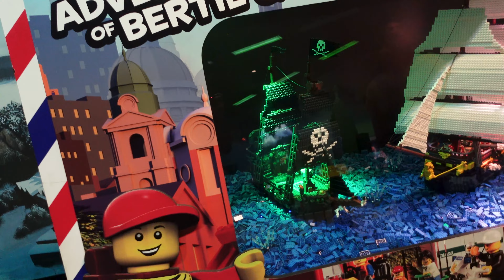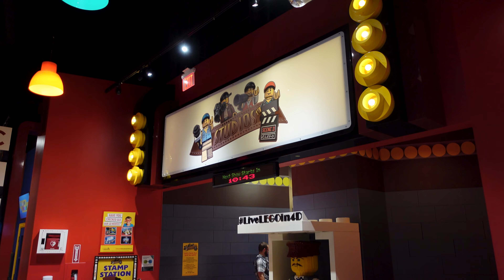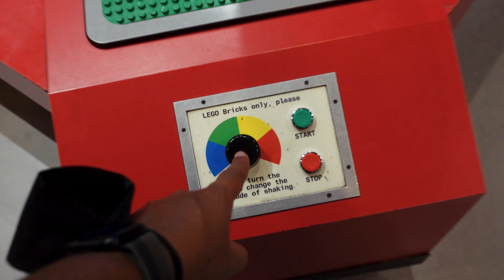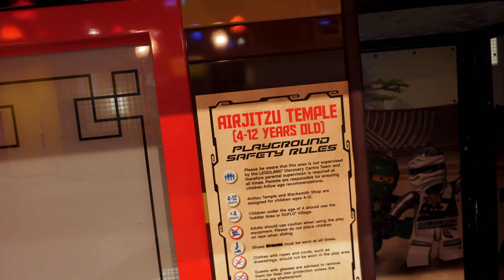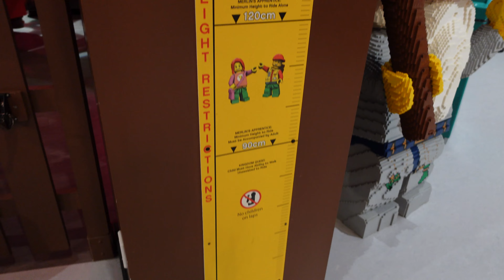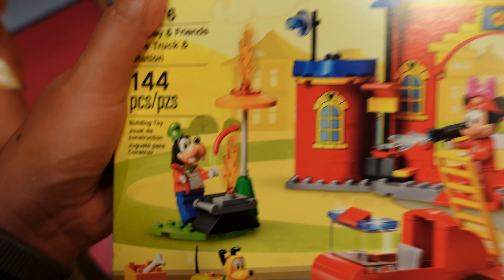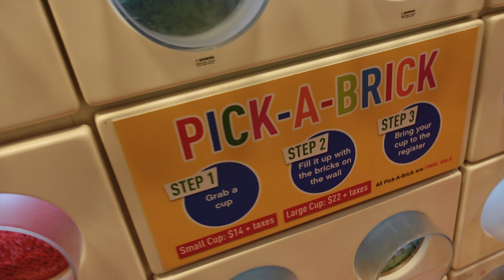LEGOLAND DISCOVERY CENTER EM TORONTO 🇨🇦 | VLOG NO CANADÁ | UM BILHETE, POR FAVOR